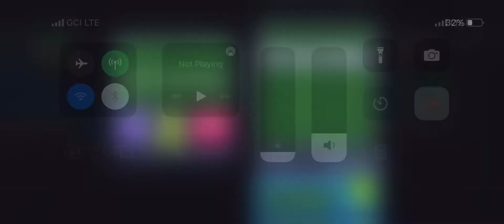Shadow Frog Level 1 in 10.76 seconds